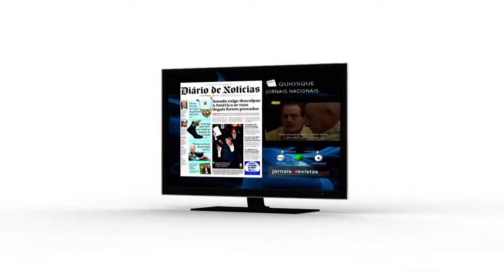Widgets Quiosque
Conheça o tutorial de TV sobre o Widget Quiosque e saiba todas as novidades dos jornais diários.